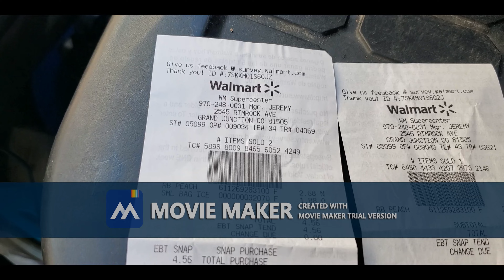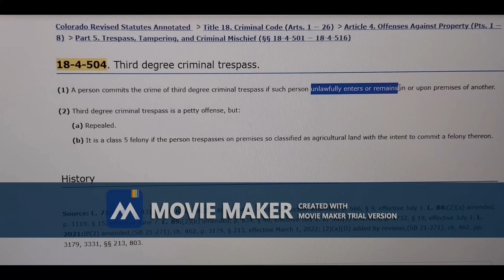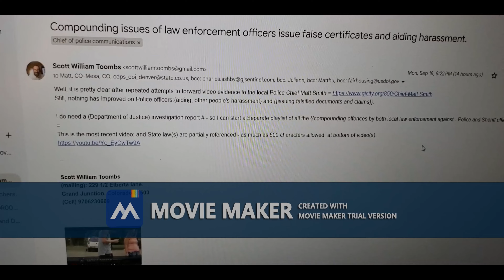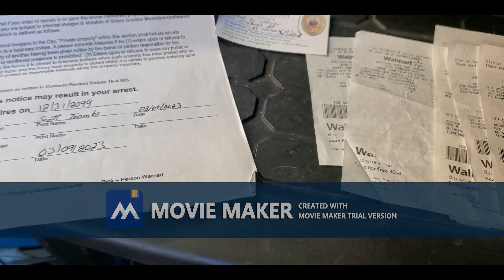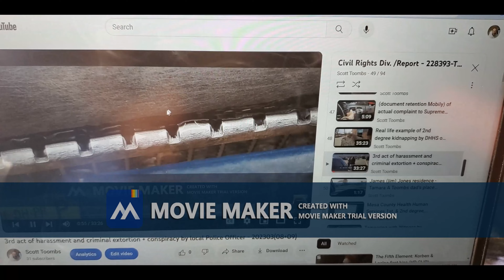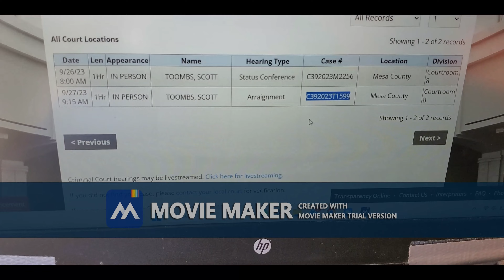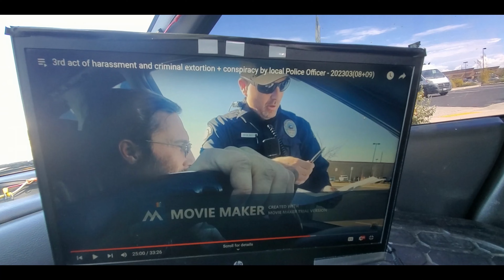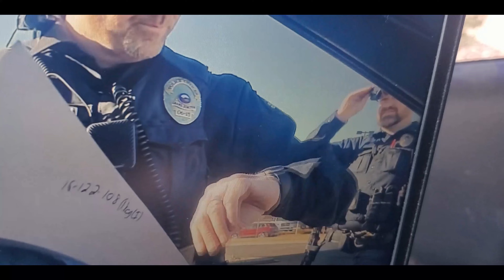Part 2 {Conspiracy of (2) P.D. officers} of {{Intimidating}} the Victim and Witness 09192023